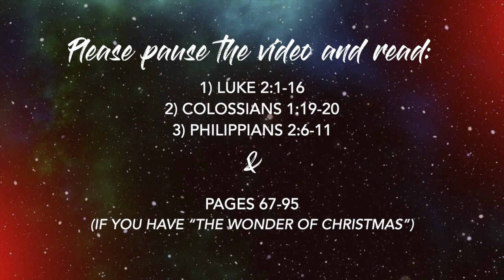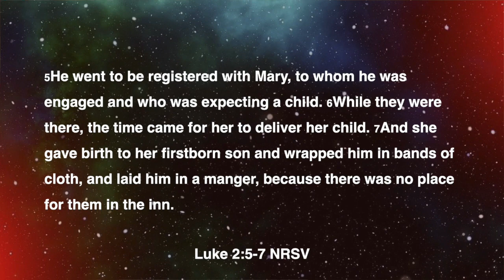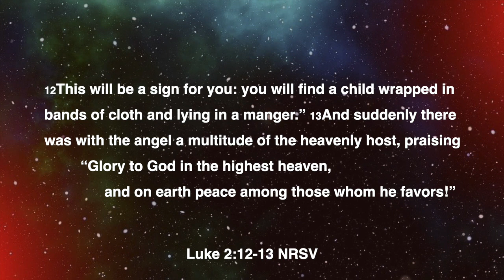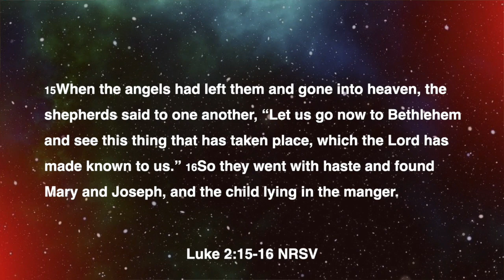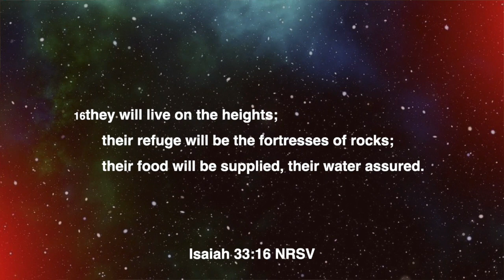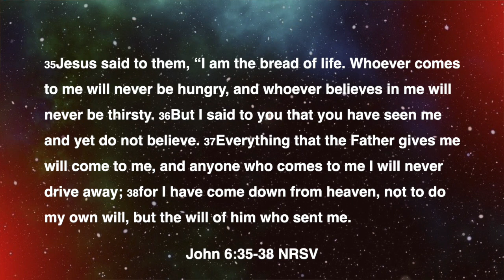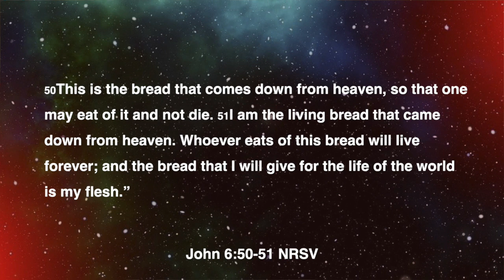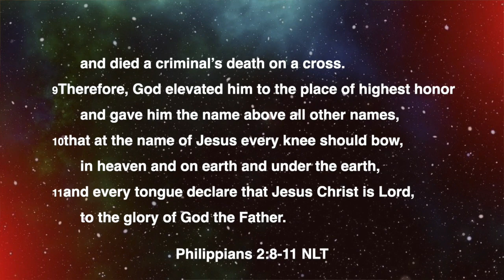The Wonder of Christmas // Week Three // December 13, 2020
We are so excited for this Advent Season and what it means. Join us each week as we look at the story of Christmas and highlight 4 parts of this beautiful story. This week Anna will be studying the wonder of a manger!